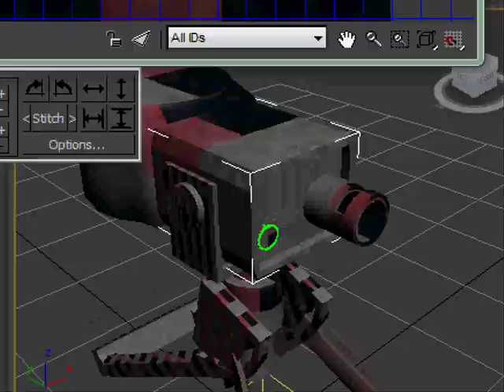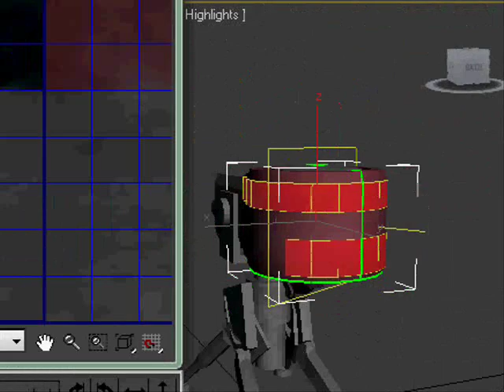Sentry - 3ds max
time lapse of sentry modeling in 3ds max from no reference with system shock 2 music